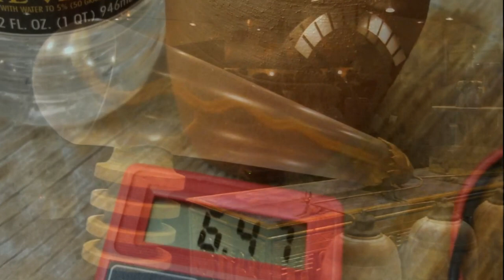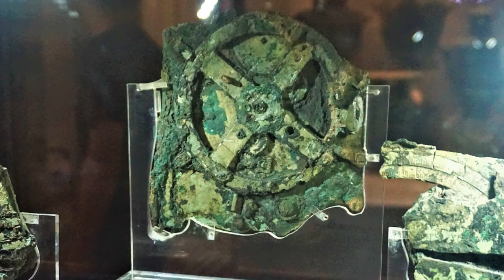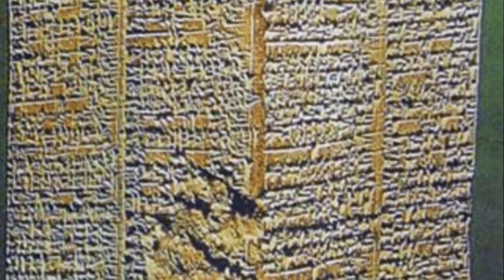10 cổ vật bí ẩn được cho là của người ngoài hành tinh ???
Trong quá trình thực hiện các hoạt động khảo cổ học, không ít các cổ vật đã được tìm thấy. Tuy nhiên, nhiều trong số đó cho đến nay khoa học vẫn chưa giải thích được những bí ẩn lịch sử hàm chứa trong chúng mặc dù đã dày công nghiên cứu. 10 cổ vật sau đây chính là điển hình của những câu đố hóc búa nhất vẫn chưa có lời giải đáp. Vậy hôm nay, hãy cùng với ký sinh não tìm hiểu về 10 cổ vật bí ẩn được cho là của người ngoài hành tinh qua video dưới đây nhé:

Nếu các bạn thấy video hay và bổ ích, hãy để lại 1 LIKE cho video cũng như 1 SUBCRIBES cho kênh để kênh có động lực tiếp tục ra những video thú vị và bổ ích tiếp theo nhé.

"Ký Sinh Não - Sống bằng kiến thức"
Học chưa bao giờ là đủ với con người.
Mỗi ngày một kiến thức sẽ giúp chúng ta cải thiện cuộc sống tốt lên rất nhiều lần.
Kênh đem lại những thông tin, kiến thức bổ ích dành cho tất cả mọi người.